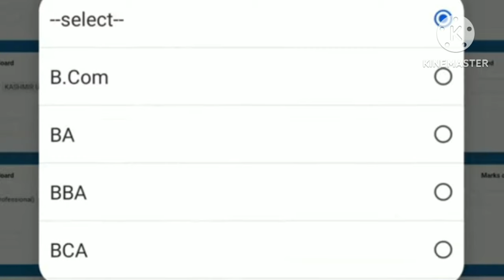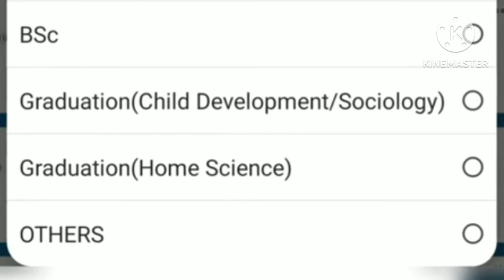Jkssb Supervisor Posts 2024 || Official Update || Qualification Related Changes